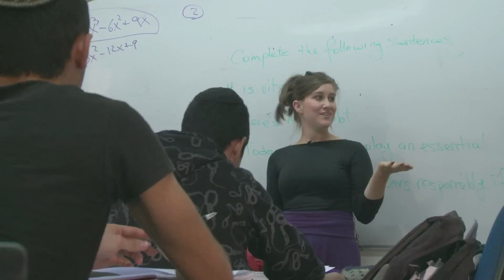Tikkun Olam in Tel Aviv-Jaffa - Live and Volunteer in Israel's most exciting city!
Rachel and Nikki, participants in the program, tell about what it's like to live, study and volunteer in Israel's most exciting city with Tikkun Olam!

Register now to experience it for yourself for 5 or 10 months